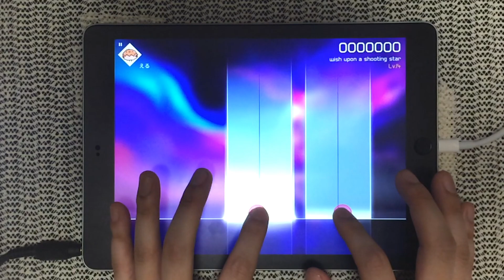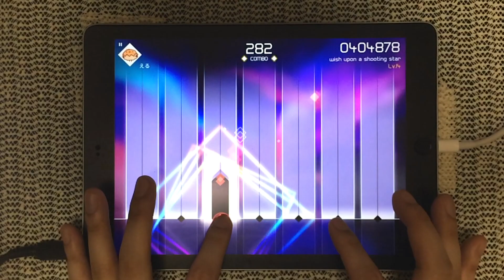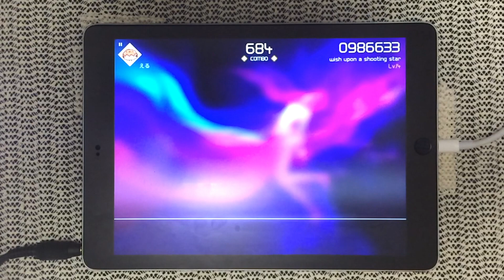【VOEZ】 wish upon a shooting star 【Special - 手元 - AllPerfect】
◆曲：wish upon a shooting star
◆コンポーザー：SUi
◆難易度：Special / 14
◆コンボ：684

スライドが難易度を上げていますが、Aquamarine程酷くないですねｗ